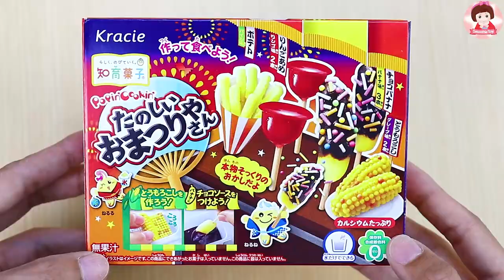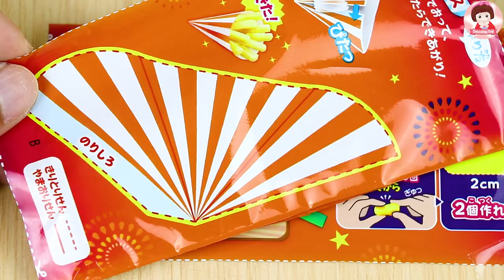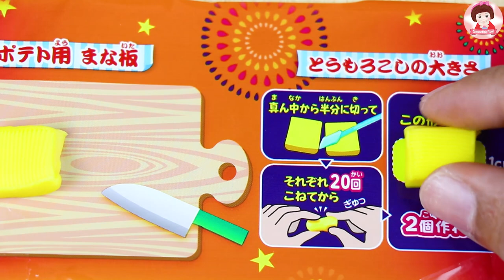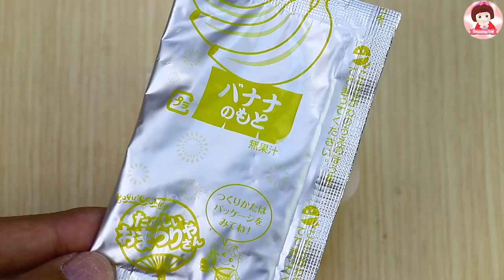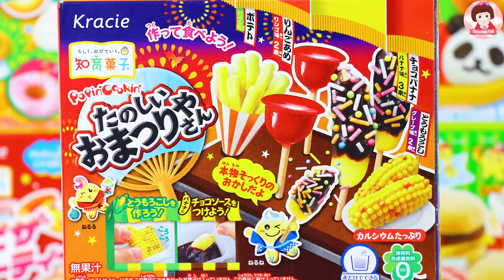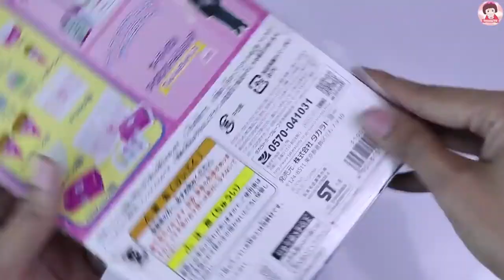รีวิวขนมญี่ปุ่น 'ขนมในเทศกาลงานวัด'อาหารจิ๋วญี่ปุ่น ขนมจิ๋ว รีวิวของเล่นจิ๋ว Smoothie Toy